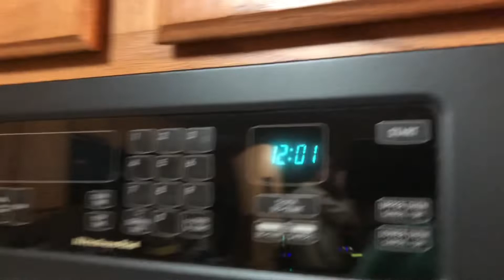Ringing In The New Year 2022!